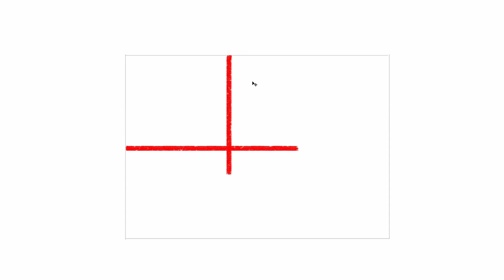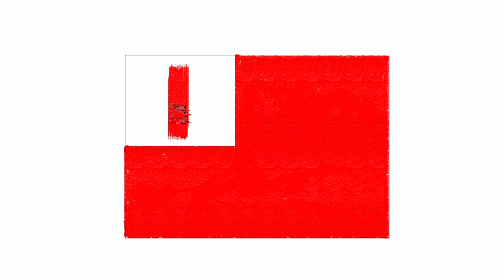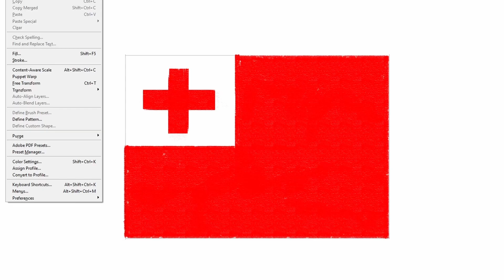how to draw Tonga flag | Art Therapy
Tonga is a Polynesian kingdom of more than 170 South Pacific islands, many uninhabited, most lined in white beaches and coral reefs and covered with tropical rainforest. The main island, Tongatapu, is protected by lagoons and limestone cliffs. It’s home to the rural capital of Nuku'alofa, as well as beach resorts, plantations and the Ha'amonga ʻa Maui, a monumental coral gate from the 1200s.